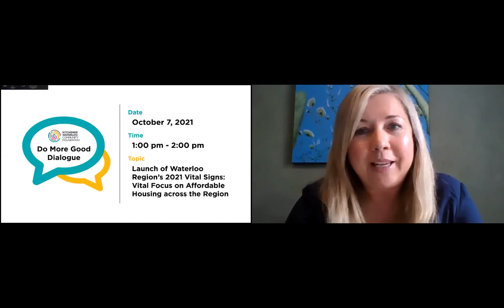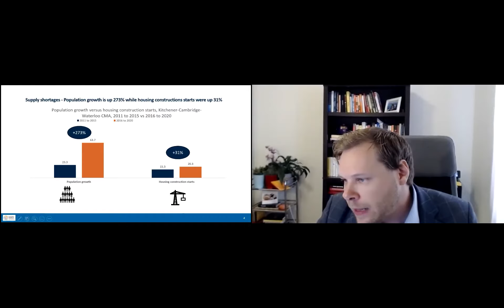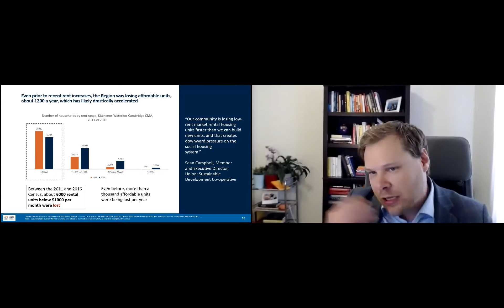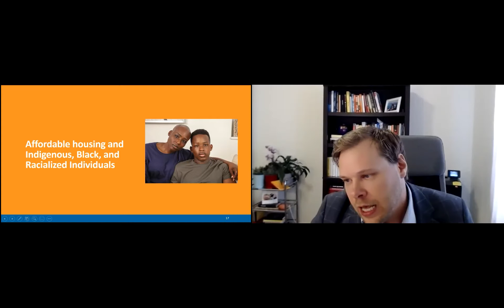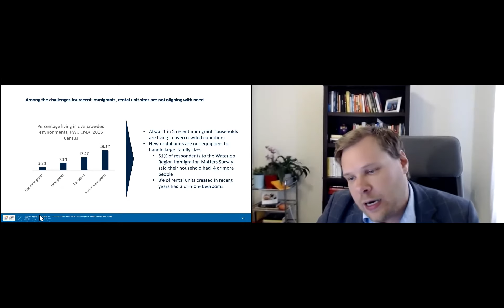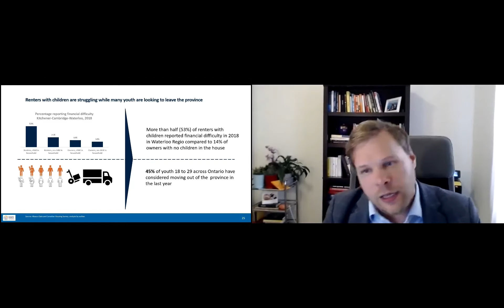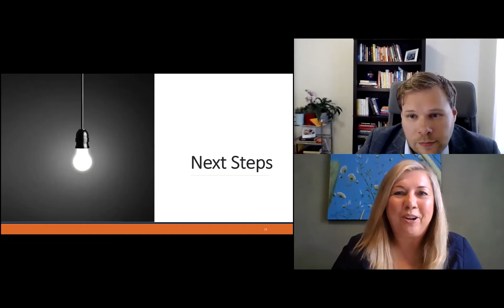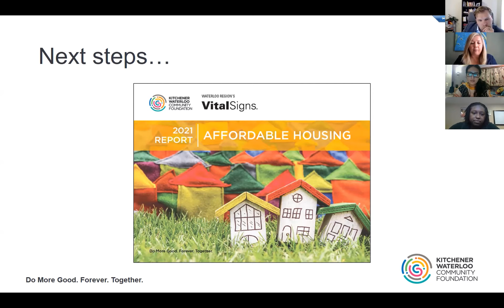KWCF Do More Good Dialogue #11: Launch of Waterloo Region's 2021 Vital Signs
KWCF has worked with local experts and consultants to research and create the Waterloo Region's 2021 Vital Signs® Report that specifically focuses on one of the most pressing issues in our community – Affordable Housing.

Elizabeth Heald, President & CEO at KWCF invites Steven Ayer, CEO of Common Good Strategies, to share findings from the report, followed by a panel discussion.

Panel Members:
•  Faryal Diwan - Housing Impact  Program Manager, KWCF
•  Teneile Warren - Racial Equity and Anti-Oppression Educator